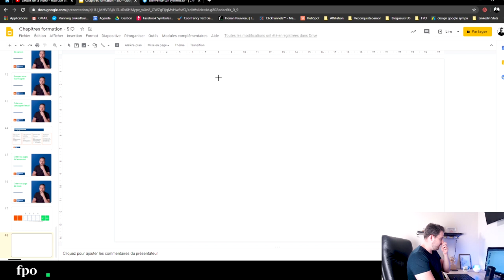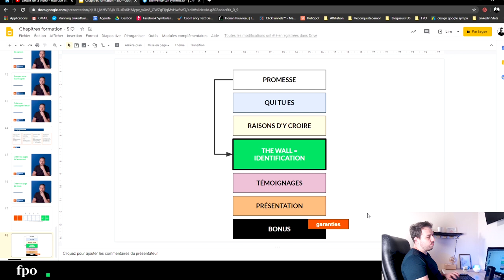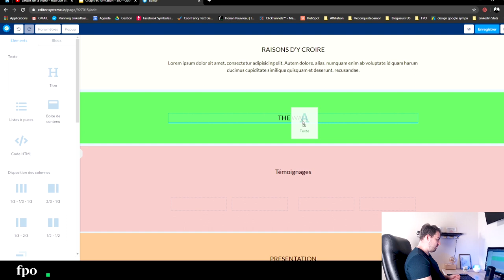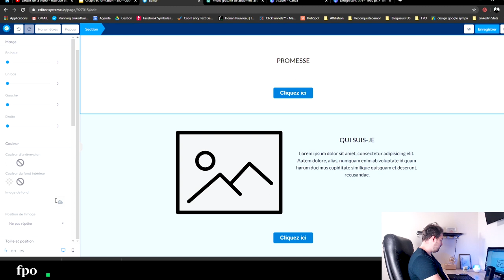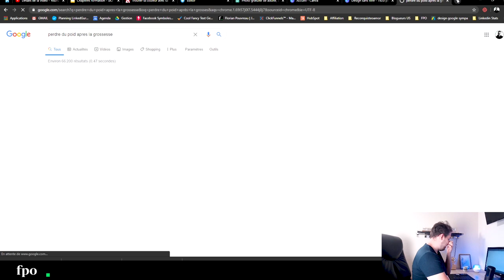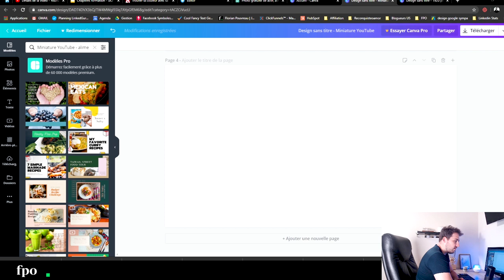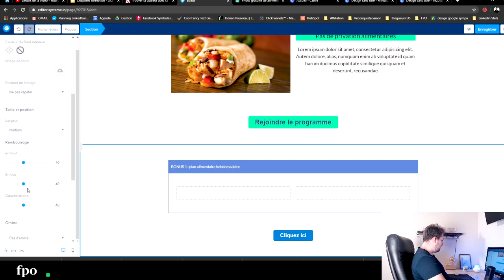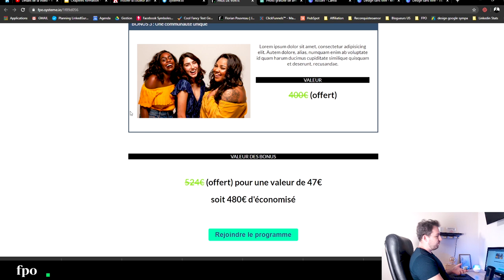CRÉEZ VOTRE PREMIÈRE PAGE DE VENTE (Zéro Technique)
Dans cette vidéo, je vous explique et surtout je vous montre de A à Z comment créer une page de vente ultra efficace. C'est les même pages de vente qu'utilisent tous les coach à succès sur internet

Savoir créer une page de vente efficace est indispensable lorsque l'on souhaite développer son business en ligne. La page de vente est l'élément qui va convaincre votre prospect d'acheter, autant vous dire qu'elle est particulièrement importante. Pourtant, c'est relativement compliqué de créer une page de vente efficace, qui a un taux de conversion élevé et qui dynamise son business.

Quels éléments sont indispensables à une page de vente ? Par quel bout commencer ? Qu'est-ce qui ne fonctionne pas sur ma page de vente ? Pourquoi mes ventes ne décollent pas ? C'est autant de questions que vous vous posez peut-être.

Dans cette vidéo, je vous propose un tutoriel complet pour apprendre à créer une page de vente efficace.

Ensemble nous allons voir quels sont les éléments essentiels à une page de vente. Comment les agencer, où placer vos appels à l'action, comment présenter votre offre.
Nous allons créer une page de vente ensemble, sur système.io le concurrent français de clickfunnels ce qui vous permettra de développer sereinement votre business en ligne.

Si vous avez des questions sur comment créer une page de vente, je vous propose que l'on en discute en commentaire.